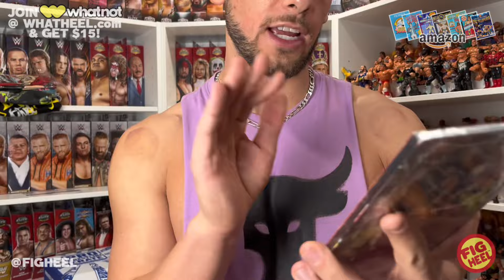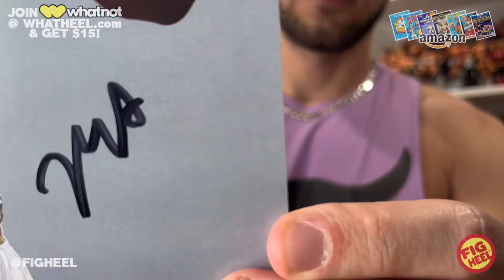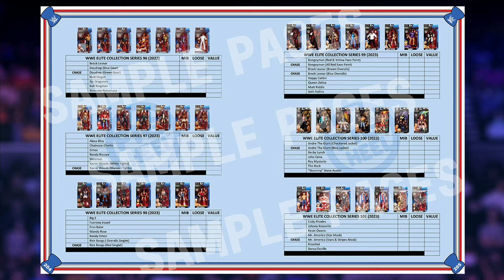January 2024 Pro Wrestling Crate Unboxing! Macho Man Randy Savage, Legion of Doom, Vader, Ali, Haku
Fig Heel's Books:
HeelsBooks.com